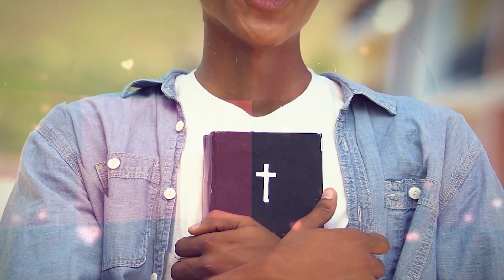São Bento rogai por nós! - Ana Clara Rocha - Palavra do Dia 16/10/23